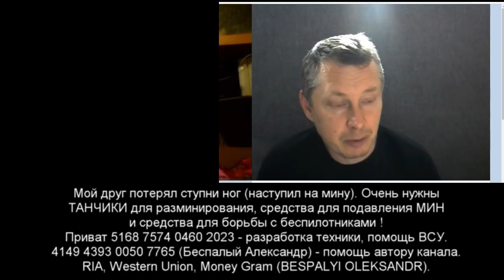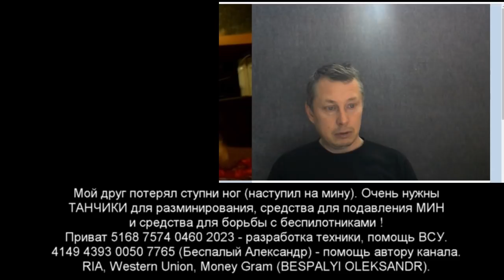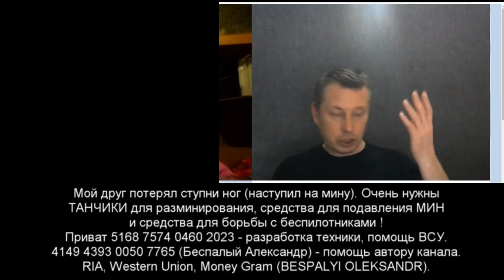Народ - это как ЖЕНЩИНА, а Путин - МУЖ, который ее БЬЕТ !